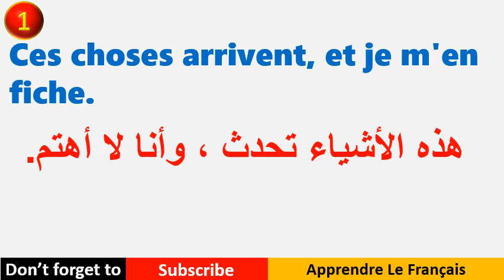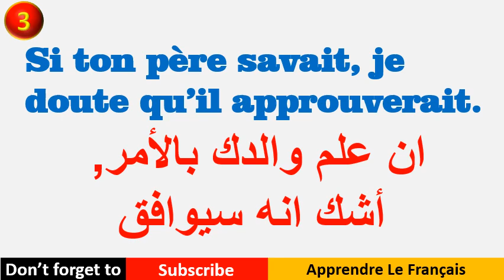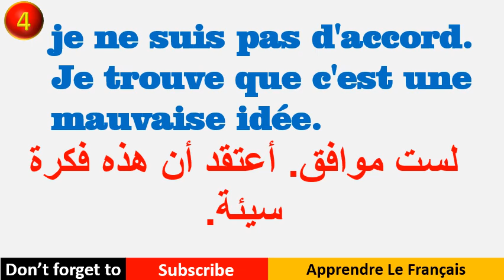تعلم 5 جمل فرنسية كل يوم -السلسلة 28